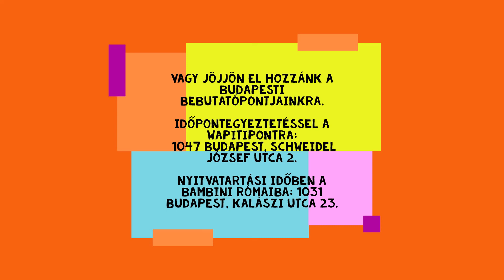wapiti wagon strandkocsik és testvérkocsik. Német és amerikai minőség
Sziasztok
wapitiwagon.hu
Megérkeztek a Wapiti Wagon testvérkocsik és strandkocsik. Kiváló minőségű, prémium termékek. Amerikai és német licenc alapján gyártott termékek. Felhasználásuknak csak a fantázia szab határt. Óvodába, kiránduláshoz, majálisra, bevásárláshoz, pakoláshoz, stb. Nagy teherbírásúak, 80 kg-ig terhelhetők.